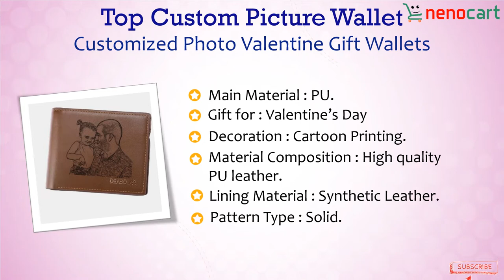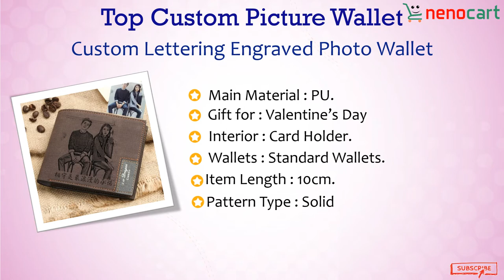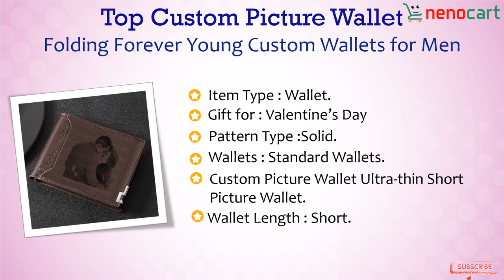Top 5 Custom Picture Wallet 2020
Photo Wallet will capture a flash that last forever. Personalised photo wallet is meant to supply you with a fast and straightforward thanks to create a singular and useful souvenir. Custom photo wallet is an exceptional wallet for all ages that the right gift for Father's Day , anniversary , Christmas, birth of baby, birthday or the other occasion. In this video we are going to show Top 5 Custom Picture Wallet 2020. Check the video till end and get inspired!

wallet,
picture,
picture in my wallet,
photo wallet,
picture in wallet prank,
leather wallet,
utting my exs picture in my wallet,
lil' wallet picture,wallet with a picture,
card wallet,
custom wallet
,men wallet,
exs picture prank,
take picture,
how to make wallet,
bespoke wallet,
wallets,
wallet app,
my exes picture prank,
iphone xr wallet case,
engraved wallet,
making leather wallet,
wallet size,
wallet case,
print wallet size,
best wallets for men,
smart wallet